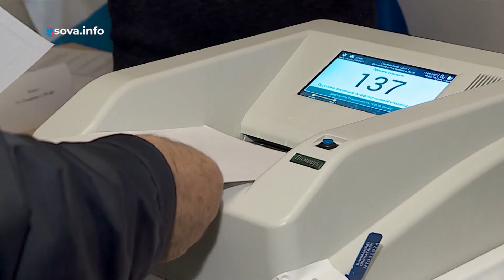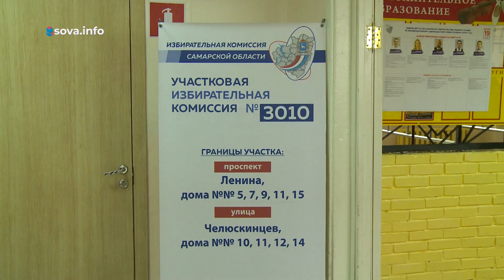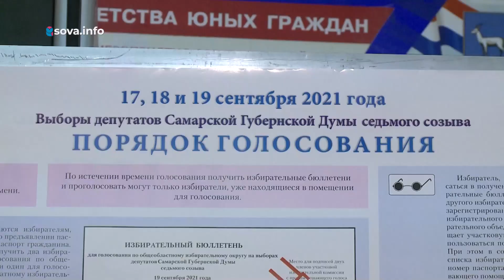В Самарской области подвели итоги первого дня голосования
17 сентября стартовало голосование на выборах депутатов Государственной думы РФ и Самарской губернской думы. За честностью избирательного процесса в регионе следят более 5 000 наблюдателей. На участках также осуществляется круглосуточная видеофиксация.